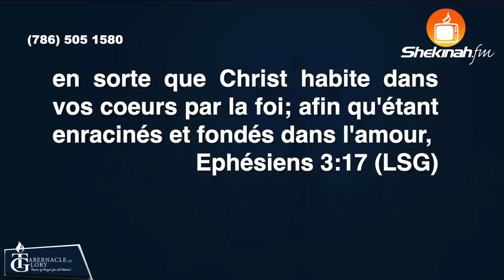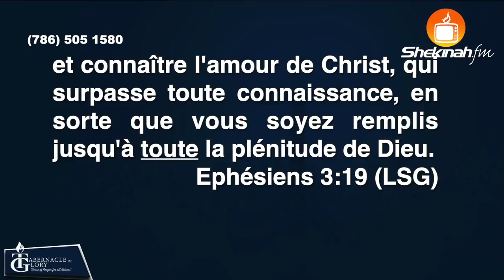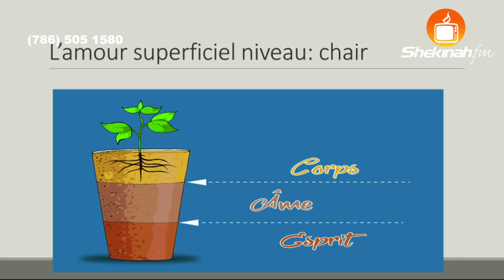Pasteur Mohammed Sanogo | Les Fruits de L'Esprit: Les 4 Dimensions de l'Amour | (Partie 3)